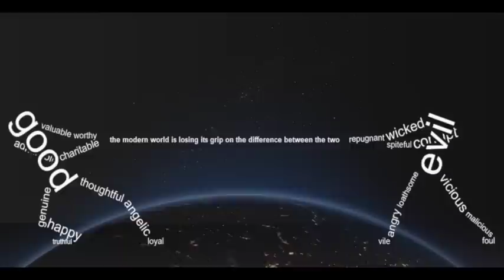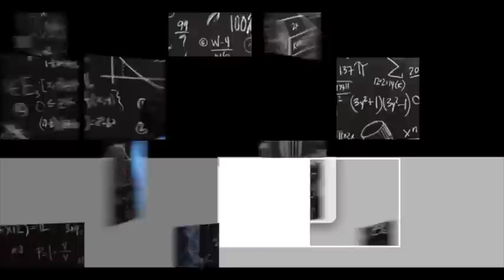SECRETS I Epi : 55 I RJ Kebria I Dhaka fm 90.4I Sahin & Rana